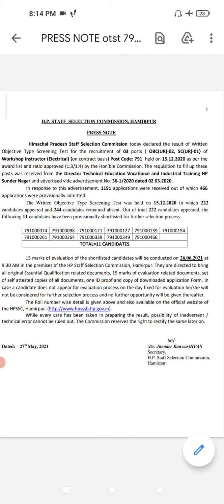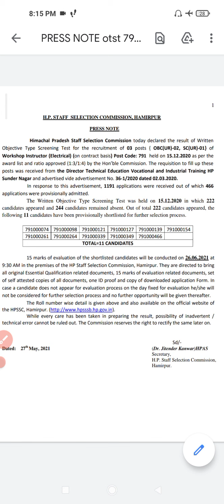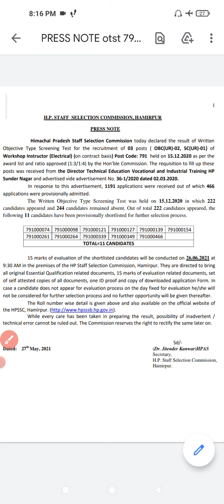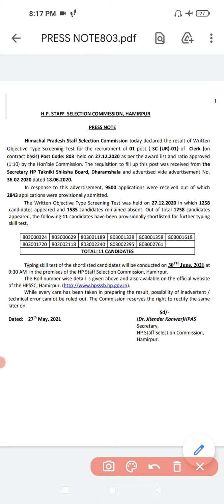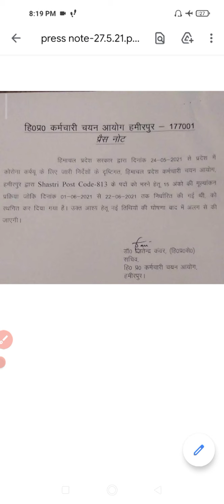HPSSC Latest News ⚫⚫ HPSSC 2 Results Declared Today ⚫⚫ HPSSC Hamirpur Latest News